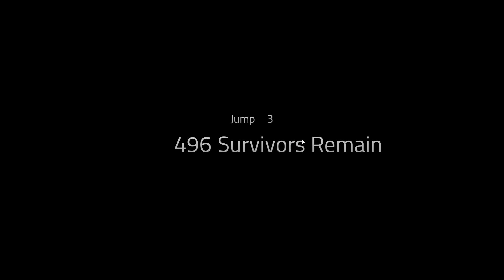IN SEARCH OF A HOME | RTS roguelike Space Exploration Game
In Search of a Home Gameplay Impression! In Search of a Home (ISH) is a strategy rogue-like space exploration game. This is an In Search of a Home First Impression ! Let's Try In Search of a Home!

► In Search of a Home is currently at status: Early Access Alpha

► In Search of a Home was acquired by: Developer COde

► Download In Search of a Home on Itch.io:
► Visit the In Search of a Home Website at:

► Who's That Indie? Impression Series 03

► In Search of a Home Gameplay Overview

In Search of a Home (ISH) is a strategy rogue-like space exploration game where you lead a small fleet of ships and people out into unknown galaxies to find a new home. With your resources and population dwindling, you must do your best to balance the morale of your fleet, curry favor with different factions, research new technologies, and explore the galaxy for resources. Not everyone will make it to your new home, and not everything is essential. You’ll have to make hard choices to keep the fleet united on your mission to find a planet to call home.

► In Search of a Home Gameplay Features